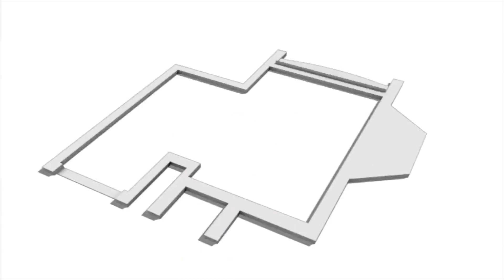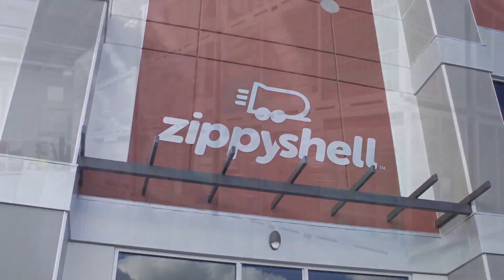Real Estate Essentials Episode 128 pass 3